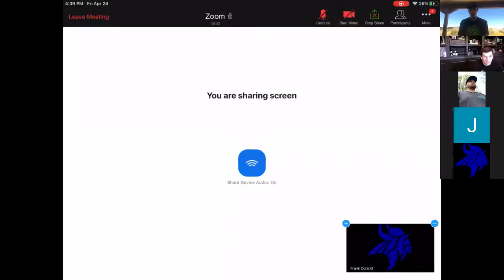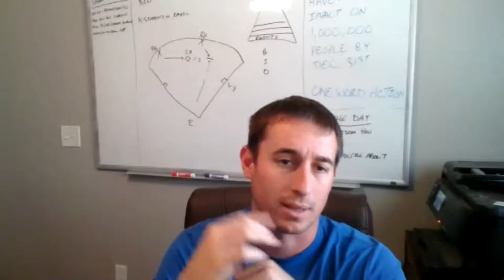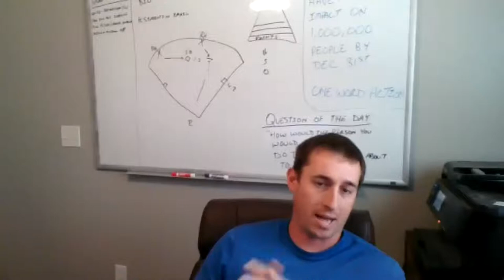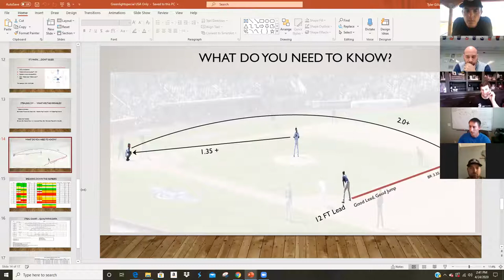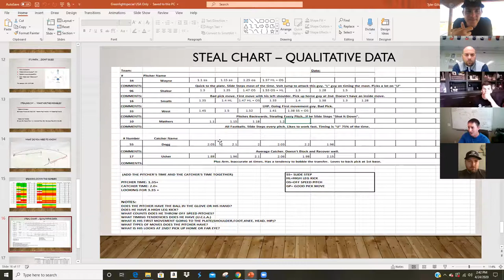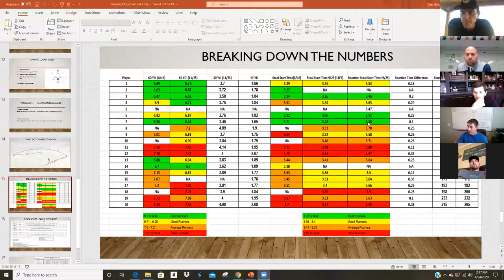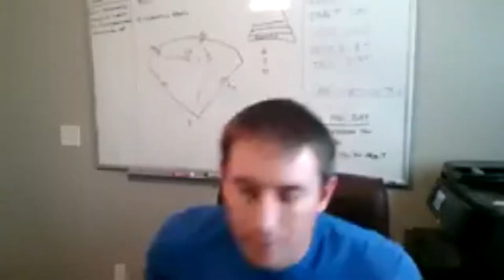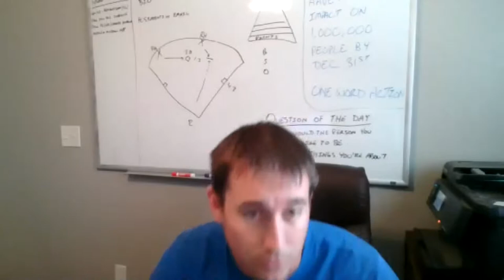Dugout Coalition Baseball School Ep. 20 (Base Running vs Base Stealing- Coaches Panel)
Dugout Coalition is bringing you the best of 6 Tool Training with this 4 week baseball course. Dugout Coalition is a collaborative effort of 3 organizations dedicated to changing the way the games of baseball and softball are taught. Major League University, Hot Corner Athletics, and Baseball Academics/Fastpitch Academics Midwest team up to create a NATIONAL movement to up the game of development and training in the baseball and softball world.

The multipart Baseball School series will bring a tremendous amount of conversation around the 5 primary tools of baseball and softball while implementing and breaking down the most under taught part of the game. We are calling this 6th tool, the Mental Tool. Each episode of this series will break down specific topics around the games of baseball and softball.

The topics are lead by many knowledgeable coaches and players of the game such as Austin Byler of Major League University, Ronnie Bernick of Hot Corner Athletics, and Jake Banwart and Adam Gouker of BAMFAM with many guest speakers along the way.

Guest Speakers:
Matt Talarico- New York Yankees Hitting and Baserunning Instructor
Jeremy Sheetinger- Georgia Gwinnet College Head Coach
Anthony Pla- Lincoln University Head Coach
Tyler Gillum- South Mountain Community College Head Coach
Nate Latimer- HS Coach and Baserunning Instructor

Episode 9- Topic: Valuing Today to Make Tomorrow Better